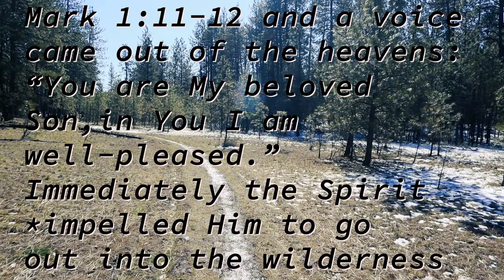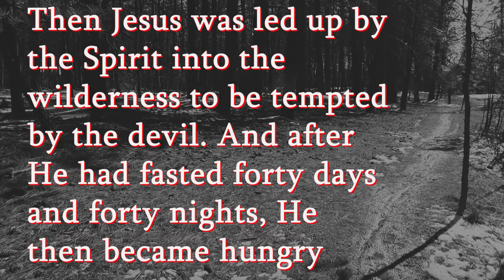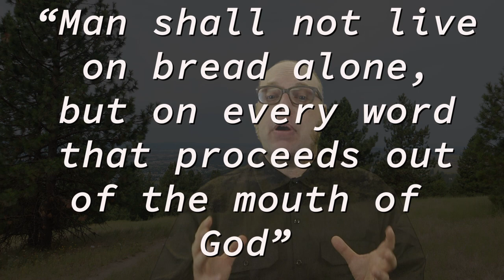Where is your HUNGER? Matthew 4:1-4, Pastor Cat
5 Minute Devotional from Matthew 4:1-4
 Matthew 4:1-4
4 Then Jesus was led up by the Spirit into the wilderness to be tempted by the devil. 2 And after He had fasted forty days and forty nights, He [a]then became hungry. 3 And the tempter came and said to Him, “If You are the Son of God, command that these stones become bread.” 4 But He answered and said, “It is written, ‘Man shall not live on bread alone, but on every word that proceeds out of the mouth of God.’”